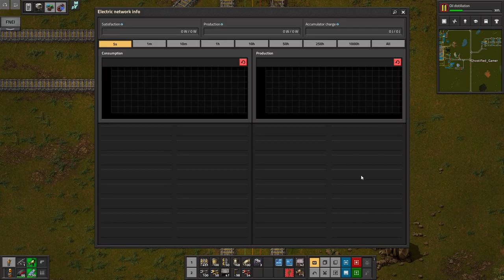Factorio pYanodons - Niobium Plate With a Side of Fast and FIlter Inserters - EP66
Get ready for another nasty product chain with a bunch of byproducts.

Mods are listed in the first part of the 1st episode but I will compile a list soon.